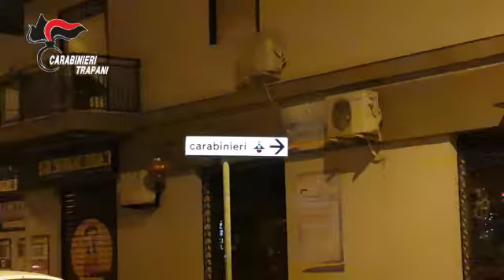Mazara del Vallo, accoltellamento in comunità: arrestati 2 giovani per tentato omicidio